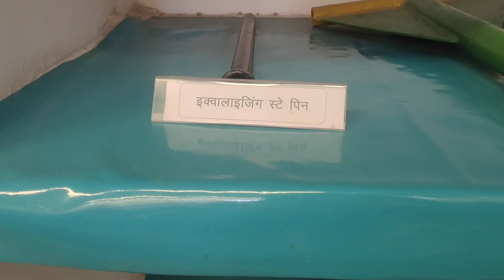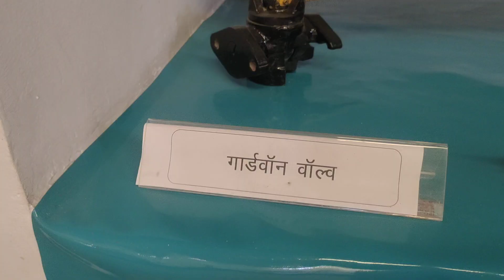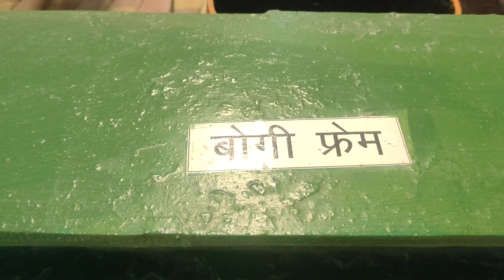ICF Coach ke Part aur name